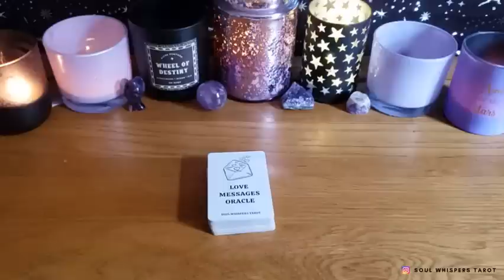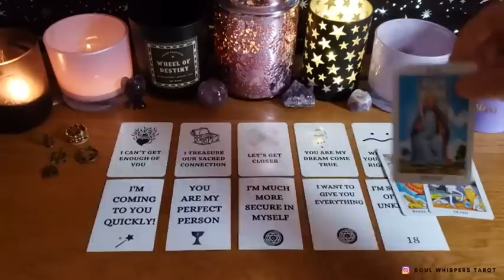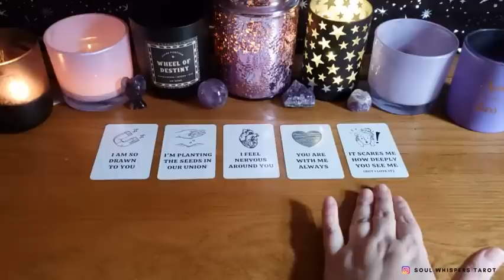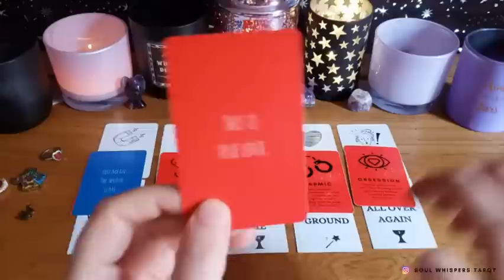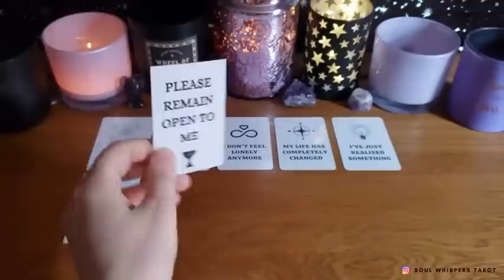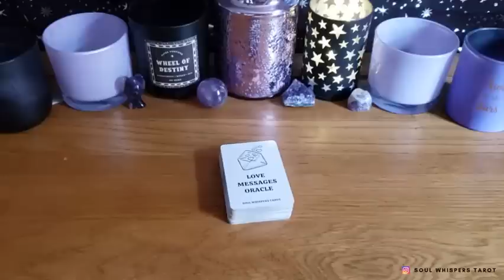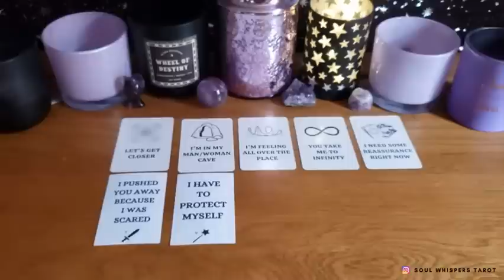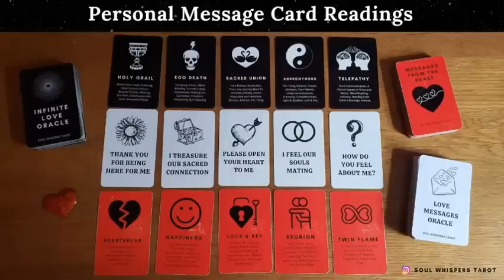His THOUGHTS Of You TODAY 💑❤️ (MESSAGE CARDS ONLY) *Pick A Card* DM DF Twin Flame Love Tarot Reading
Pick A Card - His THOUGHTS Of You TODAY 💑❤️ (MESSAGE CARDS ONLY) DM DF Twin Flame Love Tarot Reading

00:00 - Intro
00:59 - Cards 1
22:46 - Cards 2
46:32 - Cards 3
1:09:14 - Cards 4

Karen x